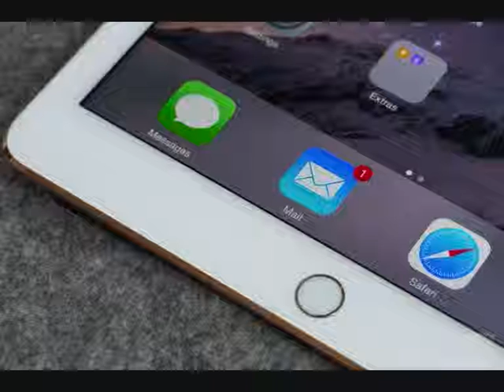Apple iPad Air 2 review $499 00